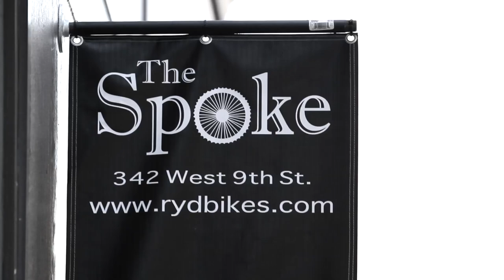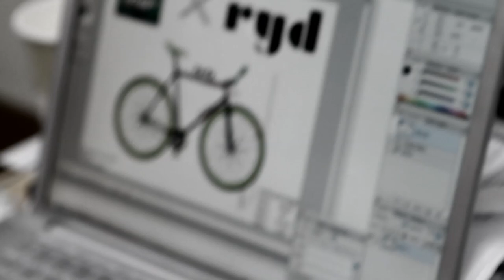AMP Energy: Get to Know RYD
During the AMP Energy Marks the Spot promotion, AMP gave away some fixed gear bikes. Check out this video to learn more about the company behind the bikes -- RYD. Learn about how the company started, why Fixed Gears Bikes are harder than free wheel and what's next for RYD.